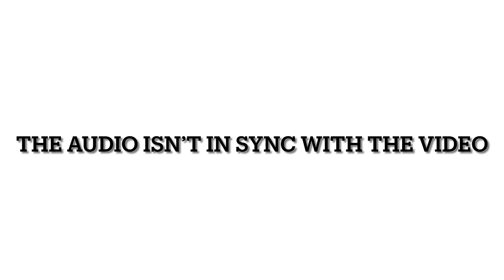Attica Fire and Deerfield Fire on a rollover missing driver 1/16/23